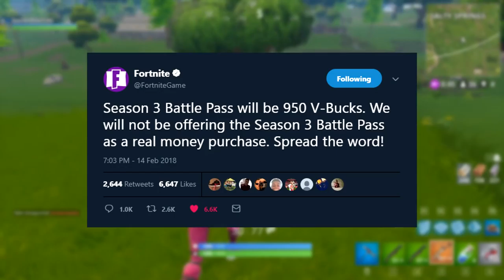Battle Pass Season 3 Price Revealed - Fortnite: Battle Royale